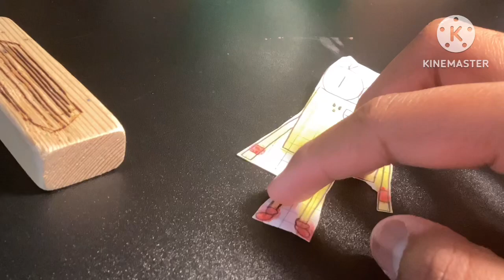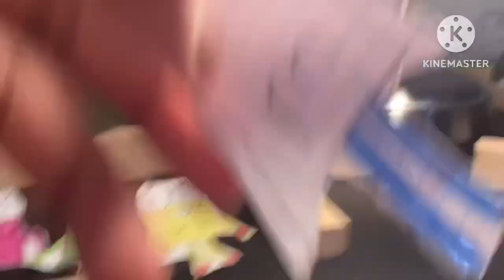Alphacubes S3 E16: Tightrope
Episode Plot: A simple skipping game turns into a night at the circus as I, G and H find themselves high up on a tight￼rope, with thrills and spills as they try to find the right way to get back down.